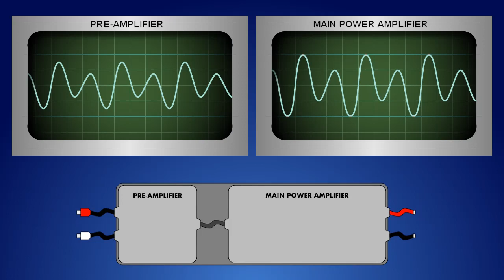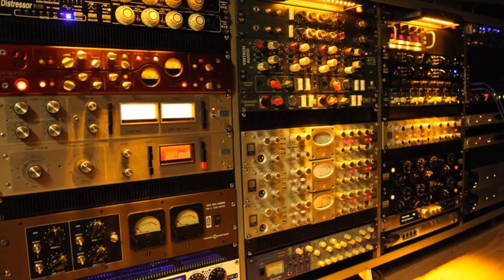What is APEC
AD Designs APEC feature